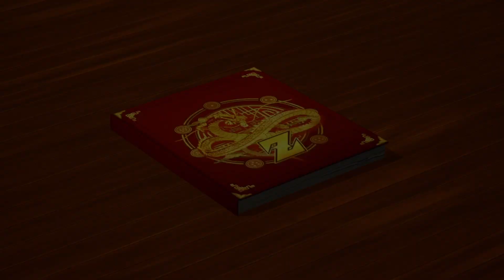DBZ Kakarot Relation Chart